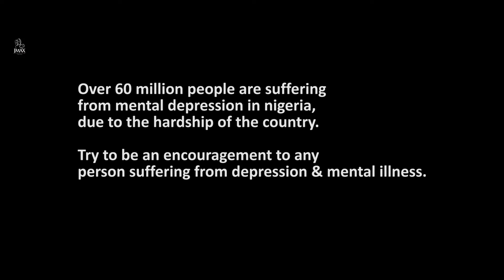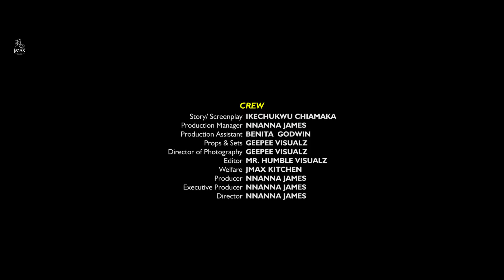WAHALA NO DEY FINISH Short film